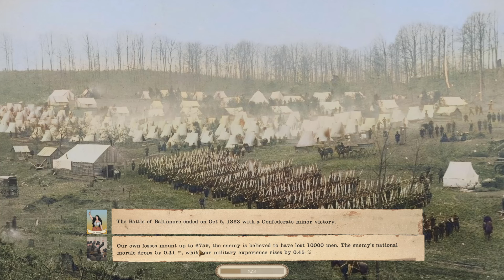Laughing Stock to National Hero | Whisky and Lemons | Grand Tactician: The Civil War | C.13, Ep.6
I'm not sure my effort warranted the praise, but I didn't think my previous actions warranted condemnation, so I suppose it washed out. In any event, more divisional stuff here, include a battering my command takes in the final battle.